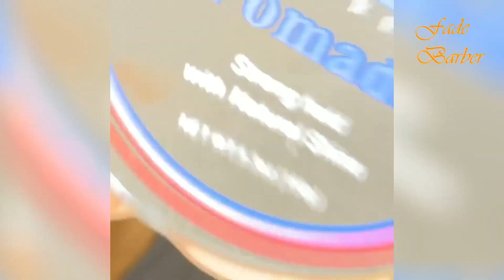CORTES PERFECTOS - Melhores cortes de cabelo masculino #159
Compilado com os melhores cortes de cabelo masculino para o fim de isolamento, corte de degrade, corte blindado, cabelos coloridos e muito mais, feito pelos melhores e mais habilidosos barbeiros do mundo.

Compilado con los mejores cortes de cabello masculinos con el propósito de aislamiento, corte de degradación, corte blindado, cabello teñido y más, hechos por los mejores y más hábiles barberos del mundo.

Créditos

Músicas utilizadas

canal do costa no YouTube,recomendado canal do costa,videos do canal do costa sobre cabelos masculinos,tendencias de corte degrade,infantil, masculino crespo, masculino liso, masculino cacheado
costa channel on YouTube, recommended costa channel, videos from the costa channel about male hair, hair cut trends, children's, curly male, straight male, curly male